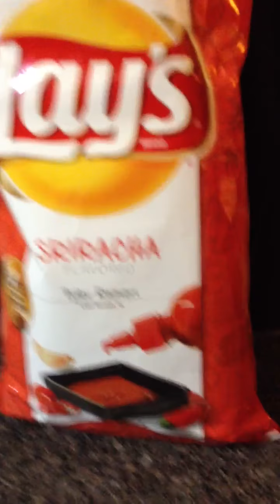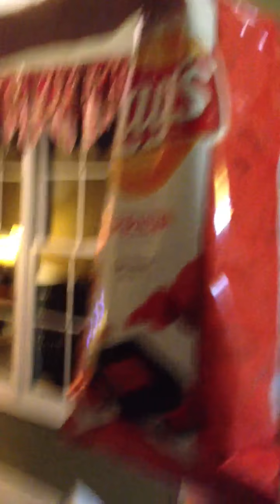Me trying the new lays chips /w friends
:) they tasted good!